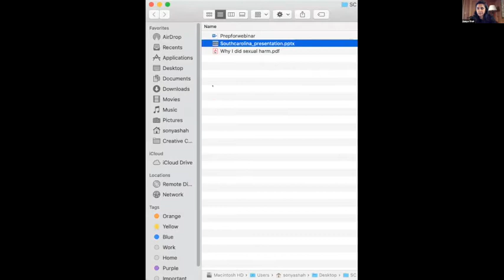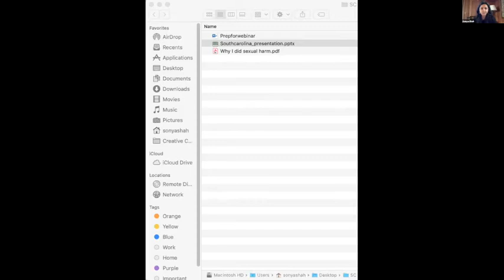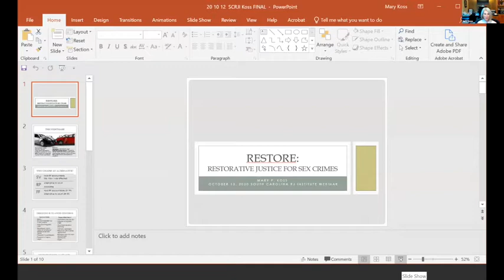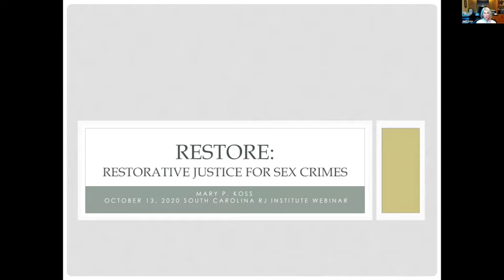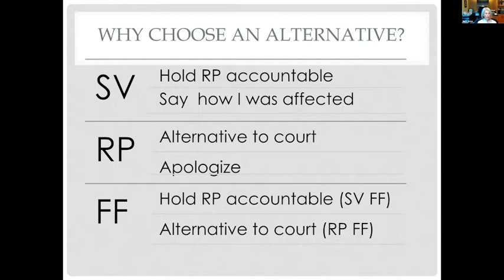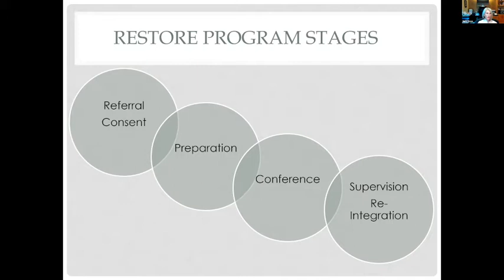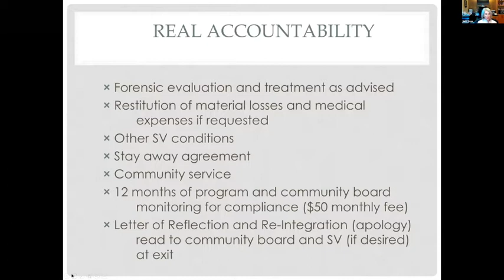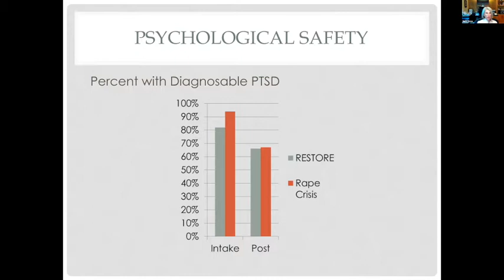Restorative Justice & Sexual Harm with sonya shah and Dr. Mary Koss - Week 4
Our "Restorative Justice & Sexual Harm" webinar features practitioners sonya shah and Dr. Mary Koss. This webinar, originally streamed on November 10, 2020, was the fourth webinar in our Fundamentals of Restorative Justice Series. To learn more about SCRJI, visit our where you can find the webinar series program and speaker bios.